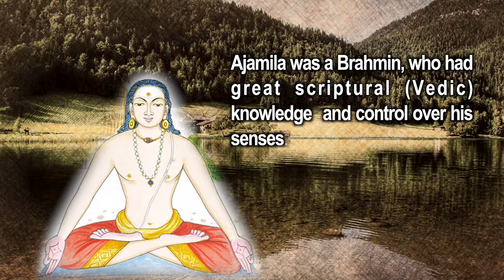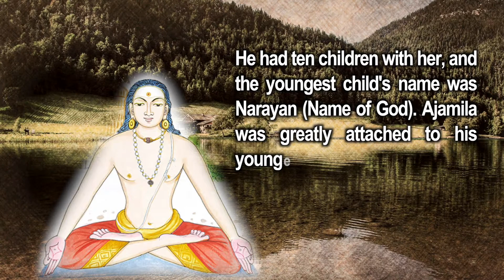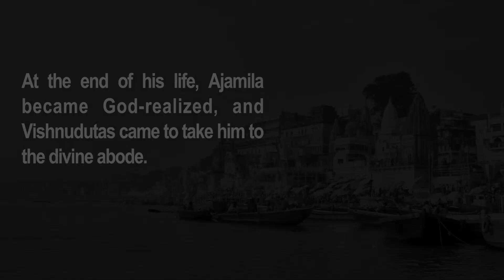How did Ajamila attain God | Ajamila's story from Shrimad Bhagavatam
Ajamila is often held as an example of how low a person can fall due to a moment of bad association. This video is a short story of Ajamila (from Bhagavatam), about how Ajamila became God realized at the end of his life.